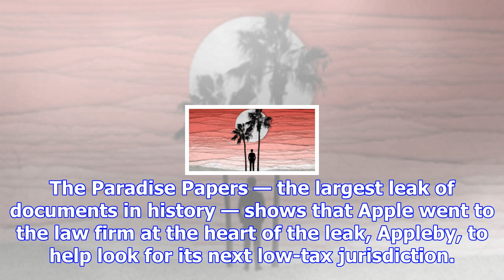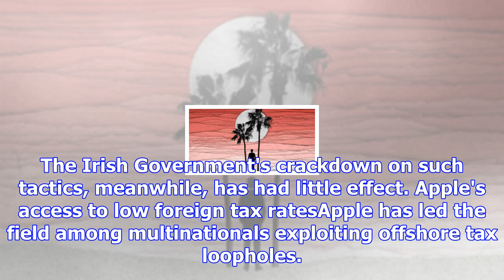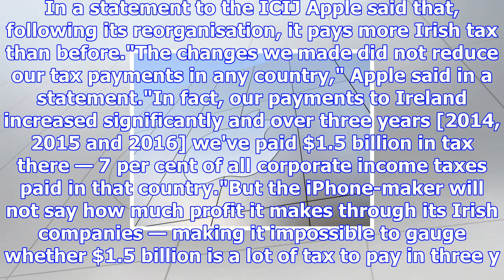Apple moved offshore haven to jersey after ireland tax crackdown, paradise papers reveal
By Four Corners' Stuart Washington and ICIJ's Simon Bowers Updated November 07, 2017 14:15:00 New do...